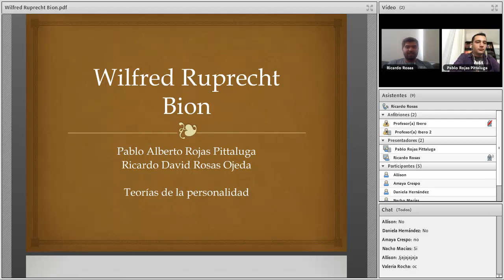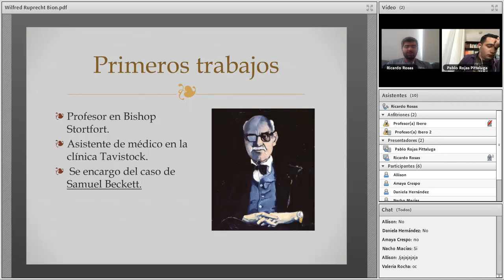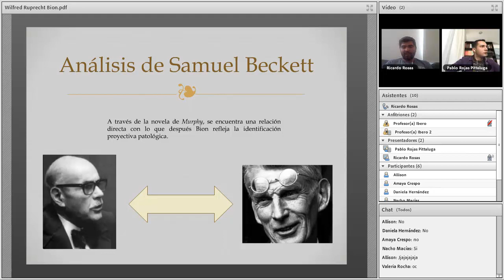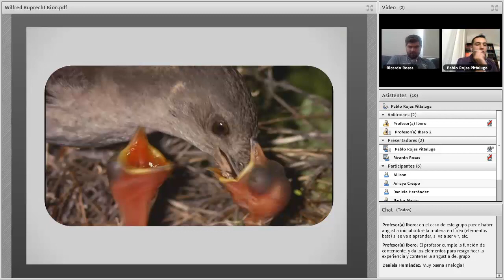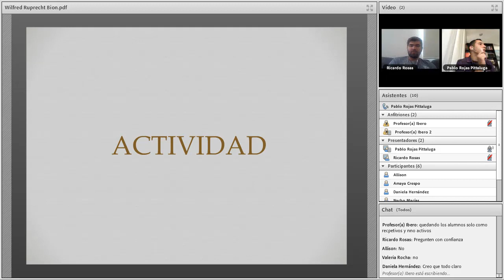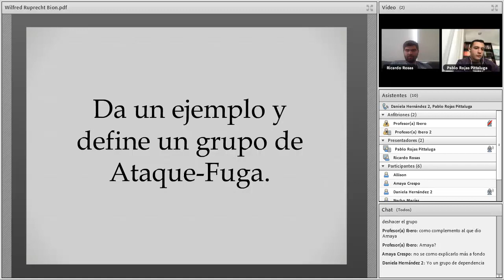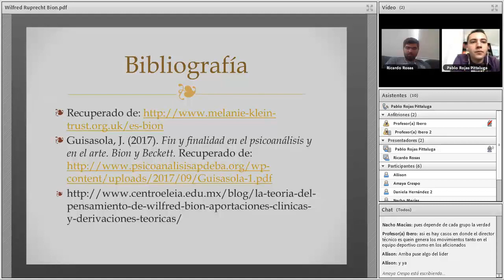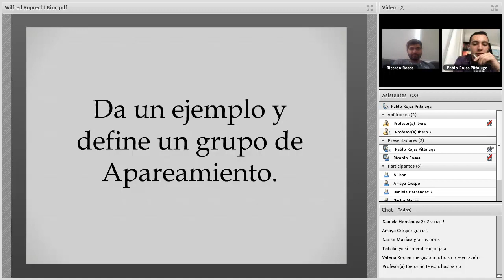Wilfred Ruprecht Bion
Teorías de la Personalidad I (Primavera 2019)

Exposición: W. R. Bion
Elaborado por:  Pablo Alberto Rojas Pittaluga y Ricardo David Rosas Ojeda
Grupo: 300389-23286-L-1